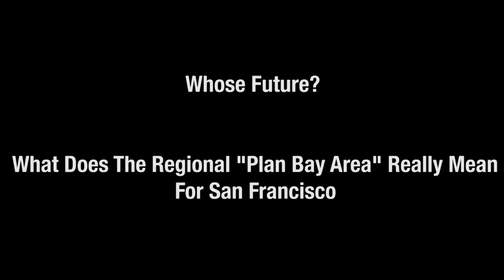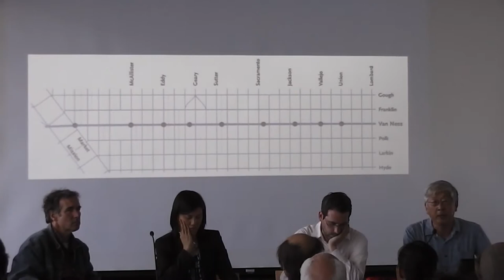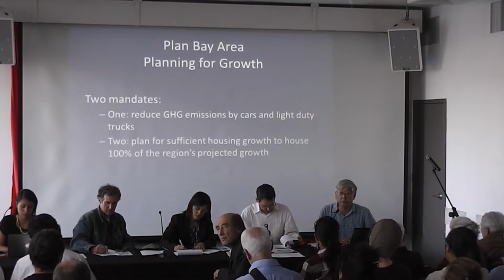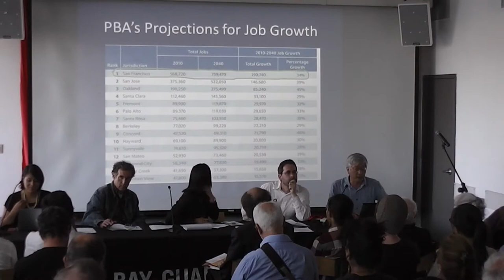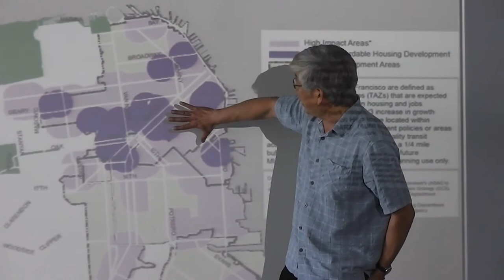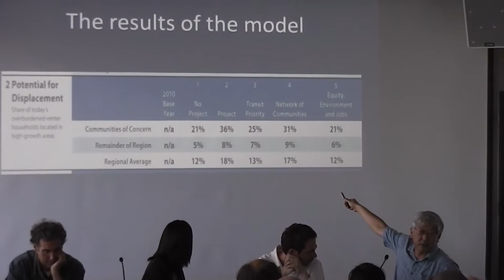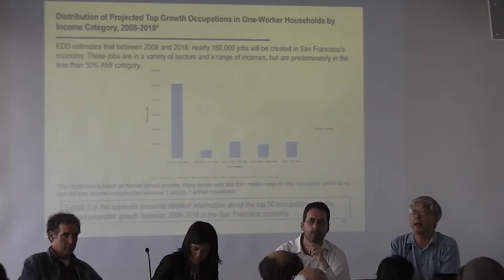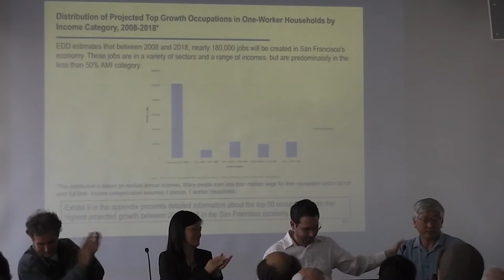Whose Future? What Does The Regional "Plan Bay Area" Really Mean for San Francisco?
A Community Forum Presented by
San Francisco Bay Guardian
Council of Community Housing Organizations (CCHO)
Urban Institute for Development and
Economic Alternatives (UrbanIDEA).
Wednesday June 12, 2013
LGBT Community Center

Program
Moderator: Tim Redmond (Bay Guardian)
Opening Presentation: Gen Fujioka (Chinatown
Community Development Center)
Panel Discussion: Mike Casey (Unite HERE Local 2),
Maria Zamuido (Causa Justa/Just Cause),
Cindy Wu (Planning Commissioner), Bob Allen (Urban Habitat)
Open Discussion
Audience Questions & Answers
Wrap-up Analysis: Peter Cohen (Council of Community Housing Organizations)
Closing Comments: Rachel Brahinsky (University of San Francisco)